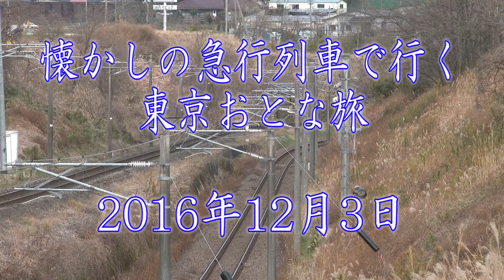懐かしの急行列車で行く東京おとな旅 2016年12月3日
五百川-日和田。クリトレのついでという心構えが悪かったのか、郡山周辺だけ、見事に曇っていました。ここは写真向きですね。